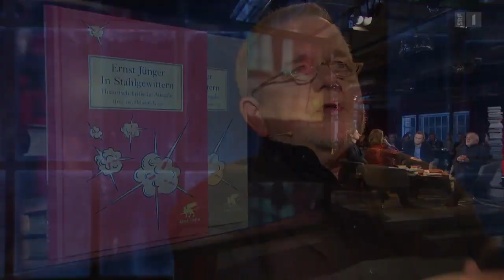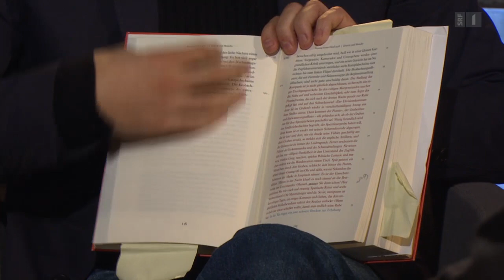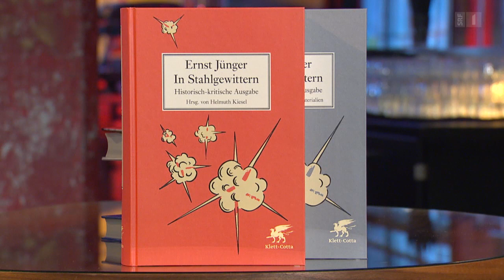Ernst Jünger | In Stahlgewittern | Literaturclub mit Rüdiger Safranski